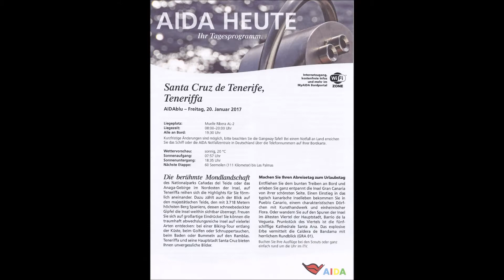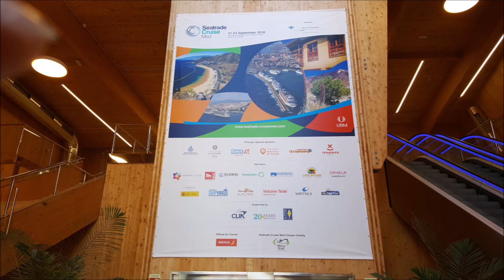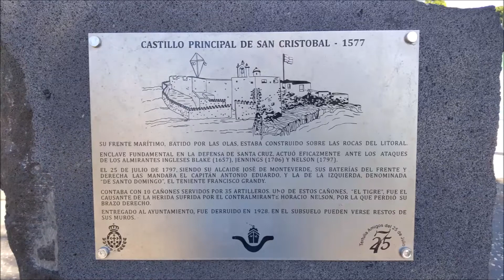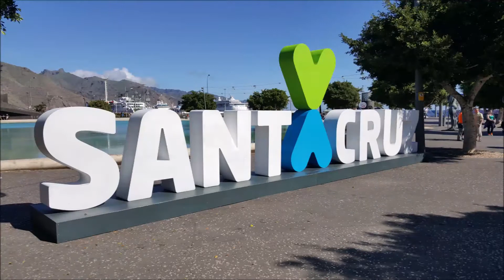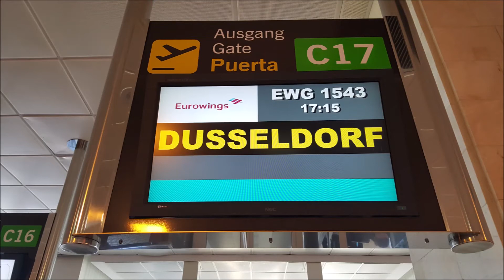Teil 4: Kanaren mit Madeira 2 mit AIDA - Tag 7 & 8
Kreuzfahrt "Kanaren mit Madeira 2" vom 14. bis 21. Januar 2017

Tag 7:
Ankunft Santa Cruz, Teneriffa
Hop On Hop Off - Tour in Santa Cruz

Tag 8:
Ankunft Las Palmas, Cran Canaria
Check-Out und Transfer zum Flughafen Las Palmas
Rückflug nach Düsseldorf